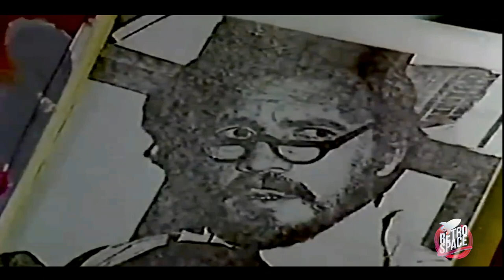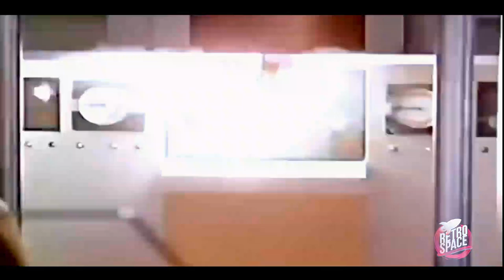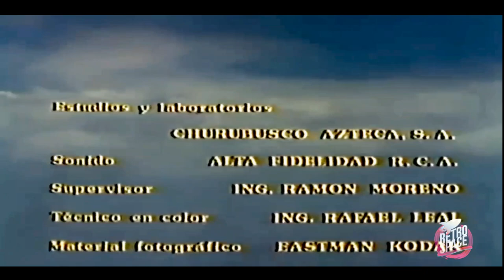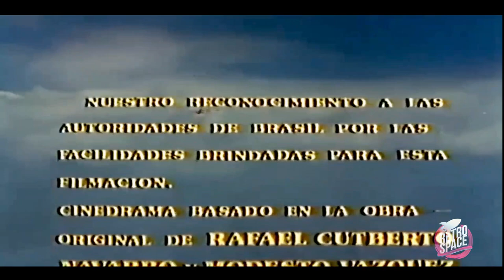Kalimán - El Siniestro Mundo de Humanón (1976) | Películas | Retro Space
Sinopsis:

Kaliman asiste a un congreso de parapsiología con su inseparable amigo y último descendiente de los faraones, el pequeño Solín. Allí se ven involucrados en una escalofriante aventura en medio de las traicioneras selvas de Brasil. El perverso y genial Humanom ha creado un laboratorio donde realiza cruekes y funestos experimentos de genética con los busca controlar a la humanidad.

Kalimán inició como un programa de radio el 16 de septiembre de 1963. Las series se siguen transmitiendo por XERED-AM 1110 kHz (antes, RCN (Radio Cadena Nacional)—, en la Ciudad de México y en diversas estaciones de México, así como en otros países de América Latina. A la fecha, se han transmitido más de 30 series con miles de capítulos de media hora.

En principio, Radio Cadena Nacional, S.A., bajo la dirección de Rafael Cutberto Navarro Huerta, produjo la serie. La lista del personal incluyó: a Luis Manuel Pelayo, en la voz de Kaliman; a Luis de Alba, como Solín; a Rafael Luengas, como El Conde Bartok; a Isidro Olace, en la narración; a Marcos Ortiz, en la dirección. Los guiones estuvieron a cargo de Víctor Fox (seudónimo de Héctor González Dueñas) y de Clem Uribe, sobre argumentos de Rafael Cutberto Navarro Huerta y de Modesto Ramón Vázquez González

Únete a nuestra comunidad. Conviértete en parte de Retro Space con el mejor contenido. Viaja al pasado, envuélvete en el recuerdo con el mundo Retro que encontrarás en nuestro Canal.

Clips, Música, TV, Cine y Videojuegos. Además de un sinfín de Gameplays y Guías de diferentes juegos.

• Código de Creador en Epic Games Store:
- RSGAMINGTEAM

• Conoce Nuestra Tienda en Mercado Libre.

''Retro Space... Este es tu Mundo, Este es tu Canal... Este es tu Espacio.''

Retro Space es parte de Epic Pop Multimedia Films como subsidiaria.